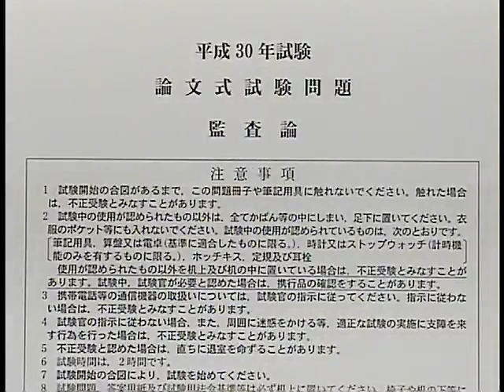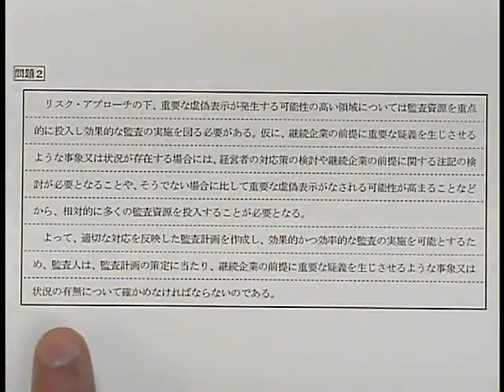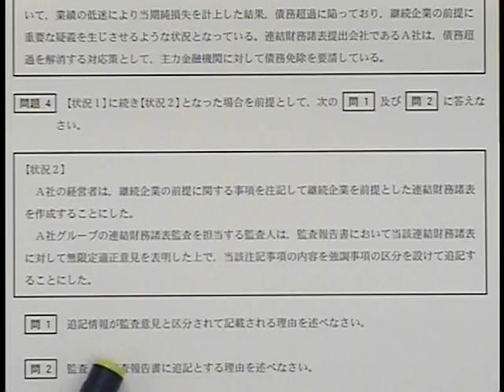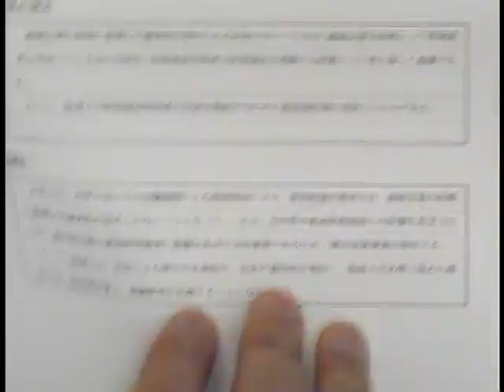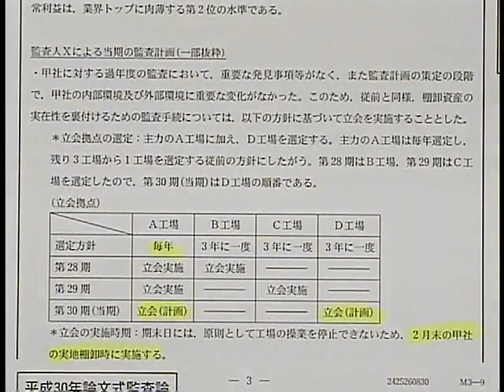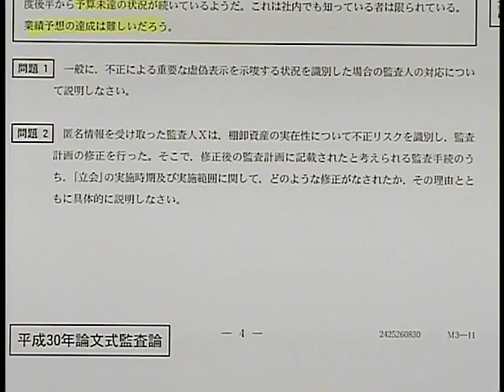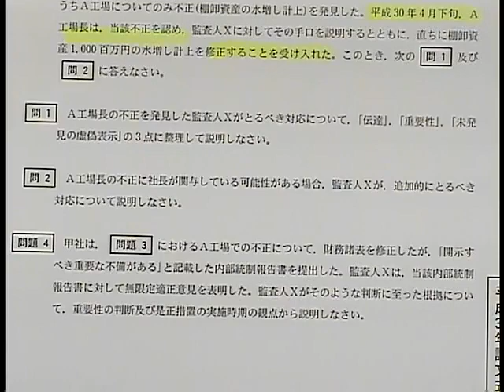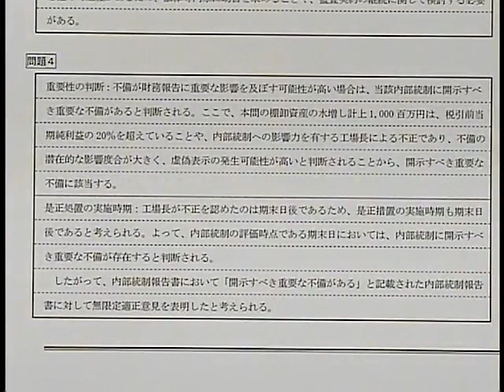平成３０年 公認会計士 論文式試験 解説 【監査論】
LECの公認会計士 平成３０年 論文式本試験【監査論】の解説です。